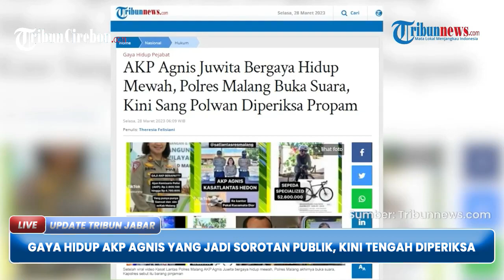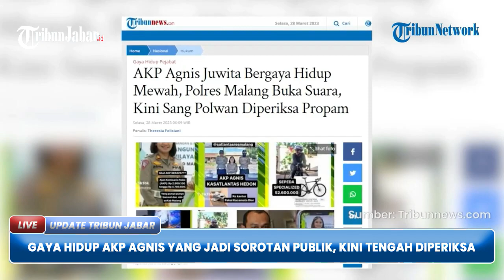GAYA HIDUP MEWAH AKP AGNIS JUWITA Jadi Sorotan Publik, Polres Malang Buka Suara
TRIBUNJABAR VIDEO - Kapolres Malang, AKBP Putu Kholis Aryana buka suara soal anak buahnya AKP Agnis Juwita Manurung, Kasat Lantas Polres Malang.

Menurut AKBP Putu Kholis Aryana, AKP Agnis Juwita Manurung sudah diperiksa dan diklarifikasi soal video viralnya.

Hasilnya narasi dalam video tersebut menurut AKBP Putu Kholis Aryana tidak benar.

Dikutip dari Tribunnews.com, hampir rata-rata semua barang-barang mewah yang digunakan AKP Agnis Juwita Manurung merupakan barang pinjaman.

Sementara itu AKP Agnis Juwita Manurung tidak merespons konfirmasi dari wartawan terkait video viral gaya hidup hedonnya.

Kasatlantas Polres Malang ini juga tidak membalas chat via WhatApps (WA) yang dikirim wartawan.

Polres Malang Buka Suara Viral Kasat Lantas AKP Agnis Bergaya Hidup Mewah, Sebut Barang Pinjaman

Setelah viral video Kasat Lantas Polres Malang AKP Agnis Juwita bergaya hidup mewah, Polres Malang akhirnya buka suara, Kapolres sebut itu barang pinjaman.

AKP Agnis ternyata sudah diperiksa mengenai hal tersebut dan laporannya sudah didapat oleh Kapolres Malang, AKBP Putu Kholis Aryana

"Sedari video tersebut mulai beredar, yang bersangkutan telah melapor ke saya, selanjutnya kami lakukan klarifikasi dan verifikasi ditingkat Polres," ujar Putu, Senin (27/3/2023) dilansir Tribunnews.com .

Narasi dalam video tersebut menurut Putu tidak benar terkait barang-barang mewah yang dihadirkan.

Hampir rata-rata semua barang-barang mewah yang digunakan merupakan barang pinjaman.

"Yang bersangkutan juga memiliki bukti tentang asal barang tersebut yaitu milik orang tua, pinjaman dari teman dan ada pembelian dengan merek berbeda dari narasi video," jelasnya.

Sehingga, Putu meluruskan terkait video yang viral yang menyebutkan jika AKP Agnis ini bergaya hidup mewah terkait hal itu.

"Untuk gaya hidup yang bersangkutan sepengetahuan saya tidak ada yang menonjol, biasa saja, prestasi kerja juga cukup bagus selama ini," ucapnya.

Lebih lanjut, Putu menjelaskan kasus tersebut tengah ditangani oleh Propam Polda Jawa Timur.

Sebelumnya, dikutip dari Surya.co.id, nama Kasat Lantas Polres Malang AKP Agnis Juwita Manurung viral setelah disebut bergaya hidup mewah.

Viralnya AKP Agnis Juwita Manurung setelah diunggah akun TikTok @pejabatcurang.

Dalam video yang diunggah pada Jumat (24/3/2023), tampak beberapa foto Agnis menggunakan brand termahal mulai dari Gucci, Louis Vuitton, Valentino, hingga sepeda Road Bike merek Specialized.

Diketahui foto-foto tersebut didapatkan dari unggahan foto Instagram pribadi milik Agnis @agnisjm.

Bahkan dalam unggahan tersebut pemilik akun menulis caption yang menyindir gaya hidup Agnis yang cukup mewah dengan jabatan sebagai Kasatlantas Polres Malang.

"AKP Agnis ke kantor aja pake kacamata Dior loch," tulis pengunggah.

Dari beberapa aksesoris yang digunakan oleh Agnis juga disebutkan harganya oleh pengunggah tersebut.

Di antaranya ada kacamata Dior warna hitam.

Tas merek Gucci Marmont warna merah seharga Rp 18 juta sekian, tas Gucci Marmont Half Moon seharga Rp 21 juta sekian, sepatu heels merek Valentino seharga Rp 19 juta, tas merek Louis Vuitton seharga Rp 30 juta sekian, dan sepeda road bike merek Specialized seharga Rp 52 juta sekian.(*)

Penulis: / Editor: Seli Andina Miranti | VE: dicky fdj